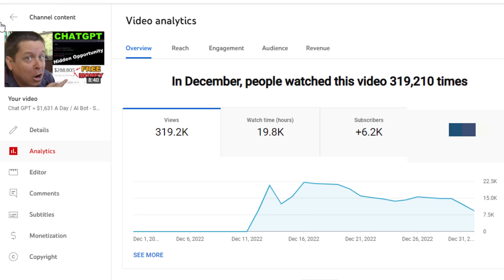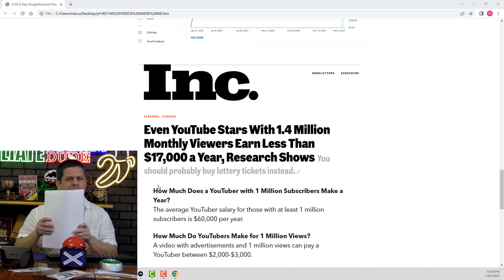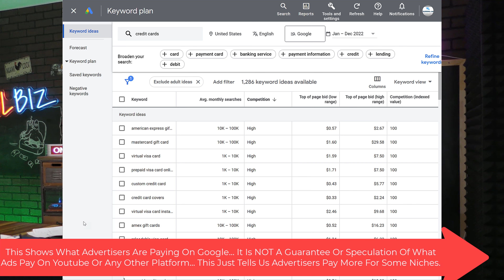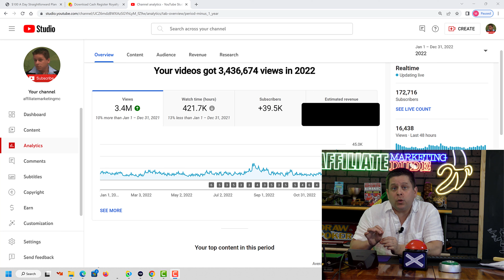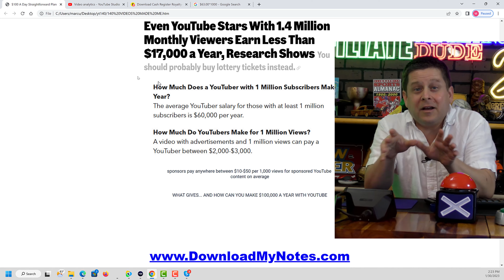I Uploaded 140 Videos On Youtube And Made ...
here is how much i got paid to upload 140 videos to my youtube channel... remember the results will be different for everyone but i wanted you to see what youtube paid me for my views last year.

remember the results are not typical implied or guaranteed... most people trying to make money online make nothing and some even lose money.  always follow all rules and laws and have the right affiliate disclaimers and disclosures.  also be sure to only use content you have the rights to use.

please note... making money online is harder than most people watching these types of videos realize, it takes hard work, persistance, ability to learn, and other factors... this is not a guarantee that if you do one or even all of these methods you will make anything... this is a business and business' comes with risk.